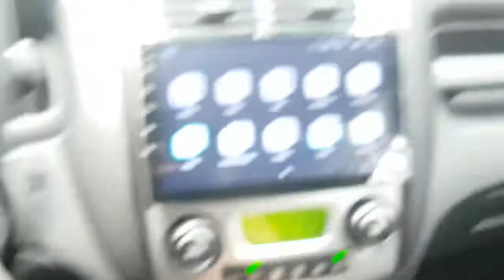2010 SPORTAGE AK729465